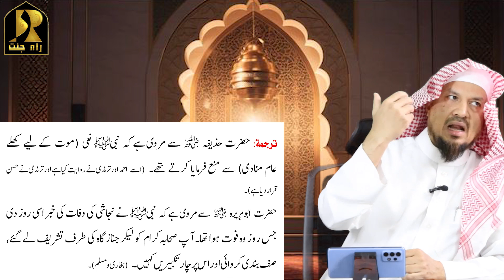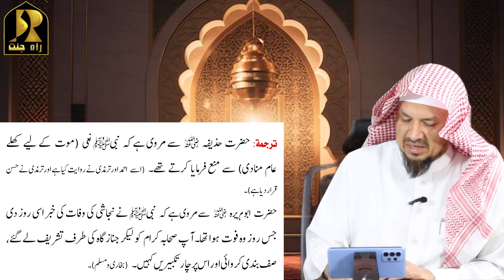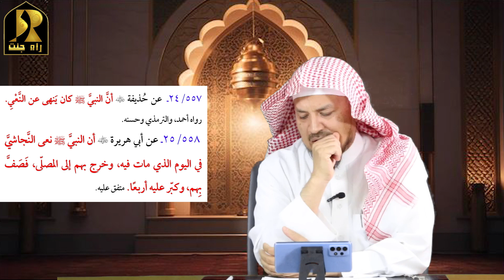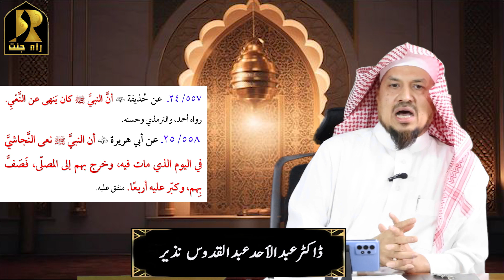Maut ke liye khule aam Munaadi ka hukam ? By Shaykh Dr.Abdul Ahad Nazeer || Bulughul Maram#380